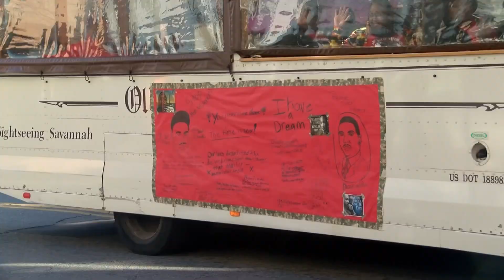WTOC Podcast - Getting ready for MLK Day in Savannah